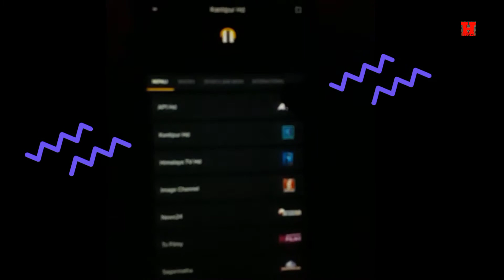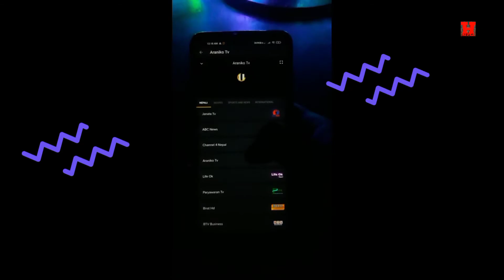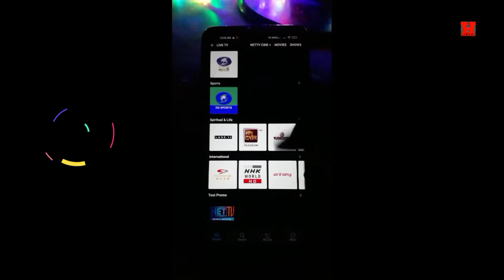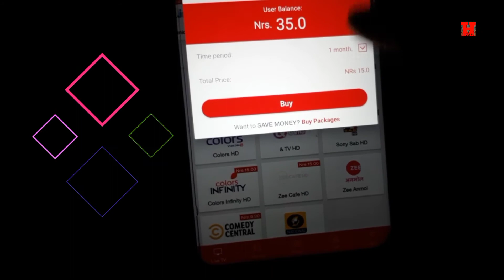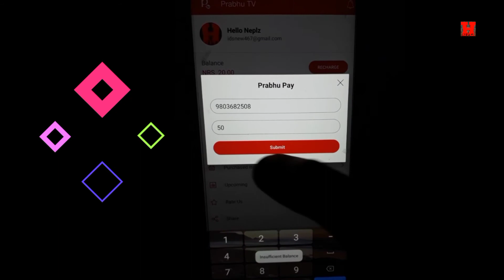Top 3 Live Tv Streaming Platforms Of Nepal|लाइभ टिभी स्ट्रिमि प्लेटफर्महरू|Watch All Channels|2021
Today's Video is all about top 3 live tv streaming Platforms of Nepal where we can easily watch all the Nepali Channels and also can watch International Channel buy some certain process which is shown in this Video. We can easily watch International sports channels, Hindi Serials, Nepali All Channels etc.Watch Video till end .Thank you 🙏.

How to Make 3d Games on Android Without Coding|How to Develop 3d games on Mobile |NEPALI